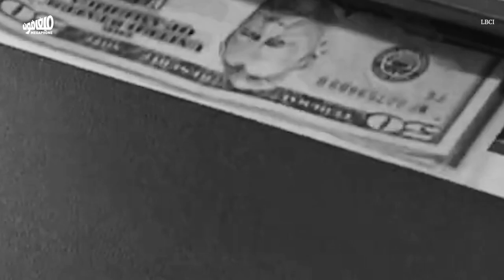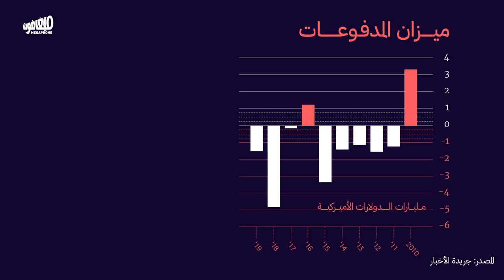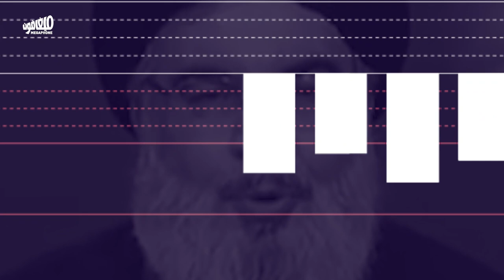The economic siege or the opposition axis’ imagined world|الحصار الاقتصادي أو عالم الممانعة المتخيّل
نظرية الحصار هيي آخر سلاح عند السلطة للتهرّب من مسؤوليتها عن الانهيار.
The blockade theory is the regime’s latest weapon to avoid assuming responsibility for the collapse